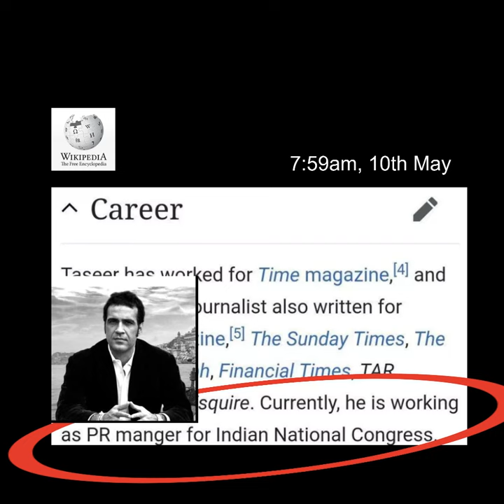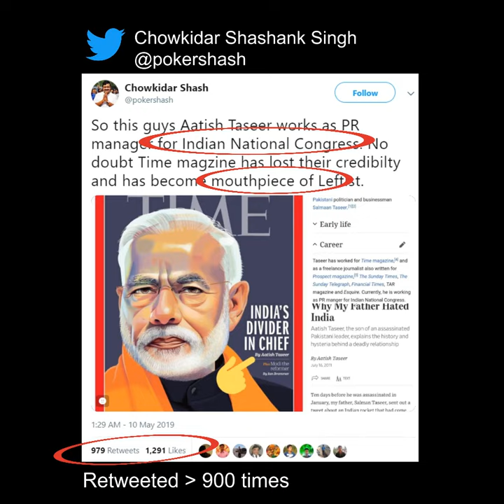TIME पत्रिका में पीएम मोदी पर आलोचनात्मक कवर स्टोरी के बाद लेखक के विकिपीडिया पेज से छेड़छाड़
TIME मैगज़ीन द्वारा पीएम नरेंद्र मोदी पर आलोचनात्मक कवर स्टोरी प्रकाशित करने के बाद, लेखक आतिश तासीर के विकिपीडिया पेज को गलत तरीके से बदलकर दर्शाया गया कि वह कांग्रेस के लिए काम करते हैं।